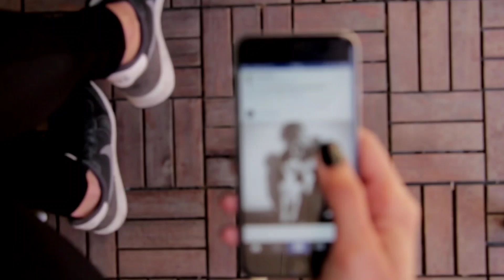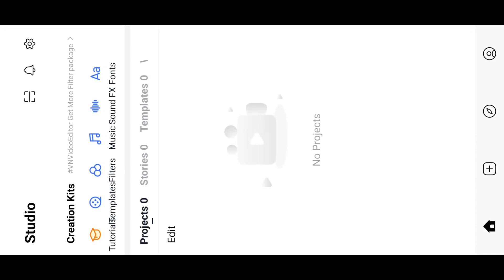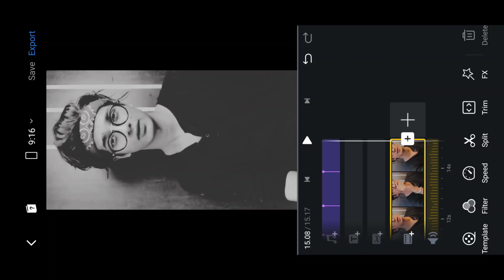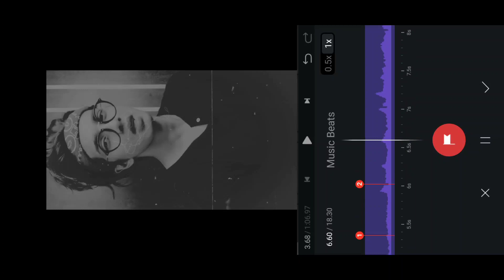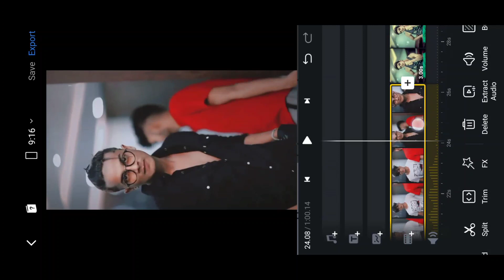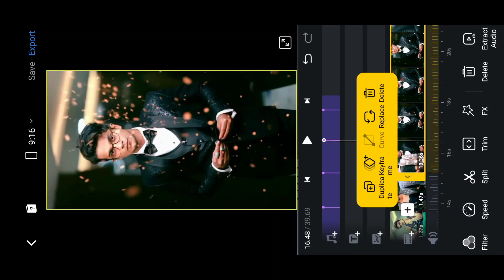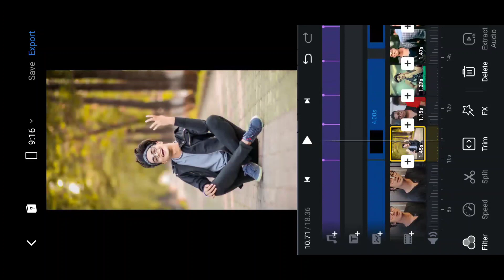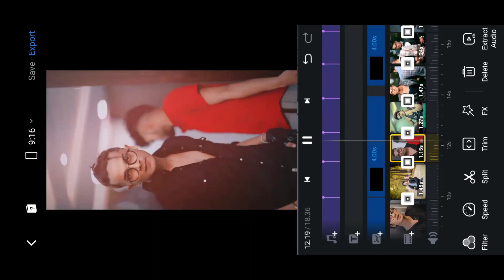Tare ne pasand mainu reels editing | excuses slow remix reels tutorial | trending reels banane sikho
Hello Guys🤗